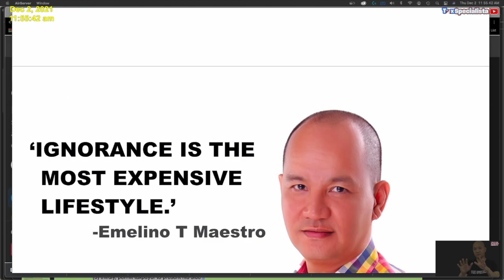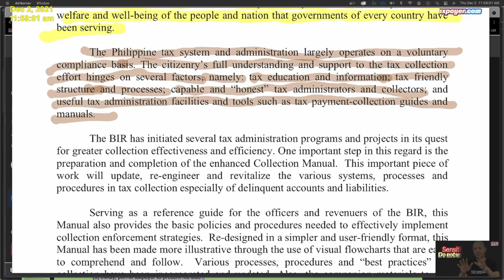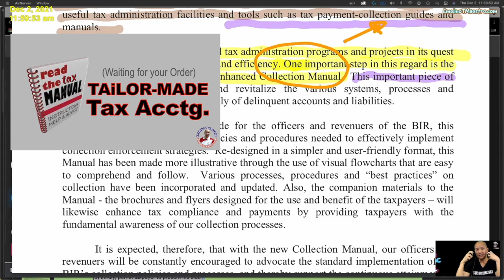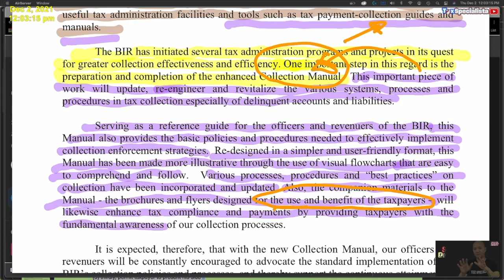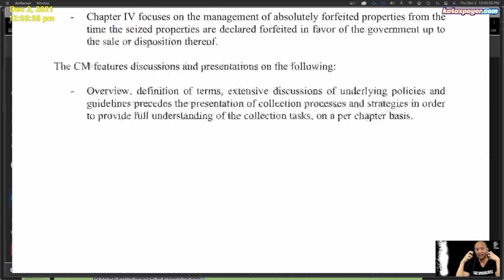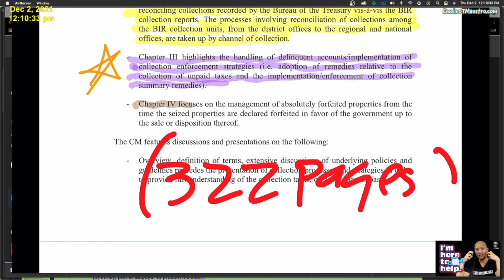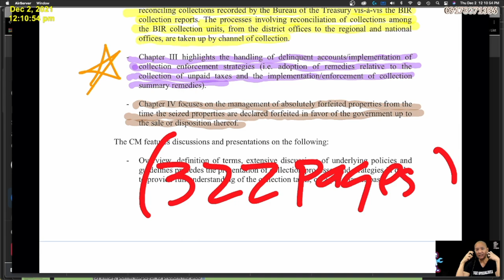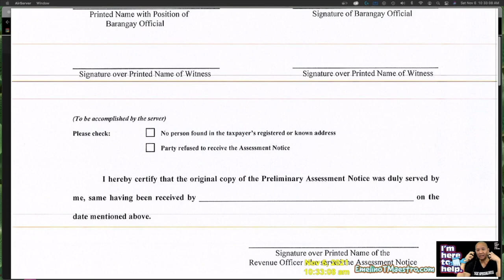BIR collection manual secrets solutions protesting deficiency tax assessment excise tax sweetened